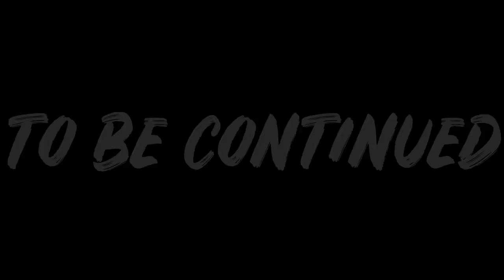We Lost a Family Member... RIP 💔